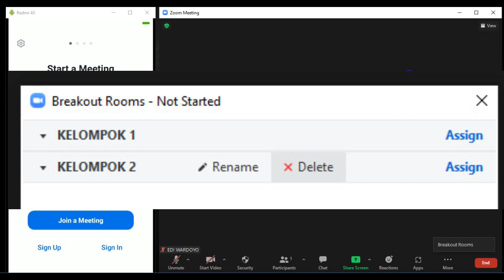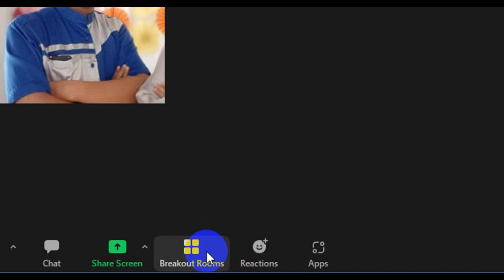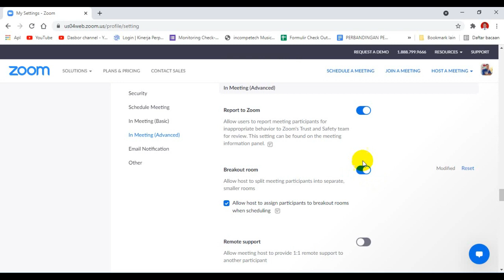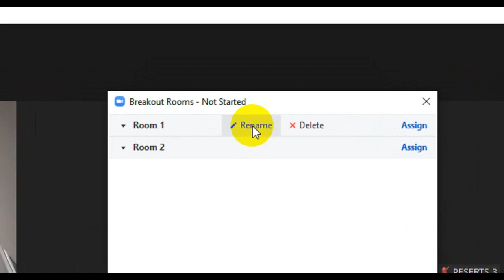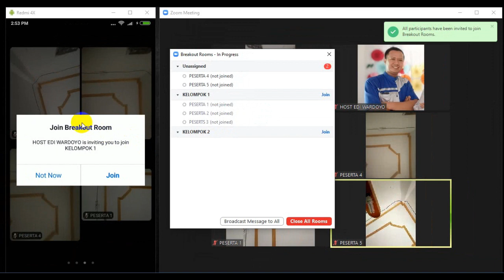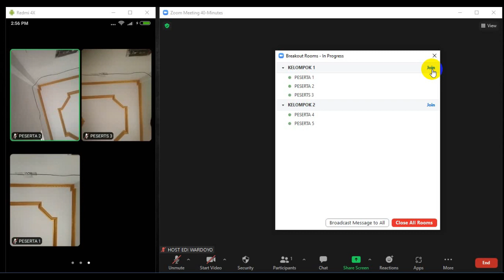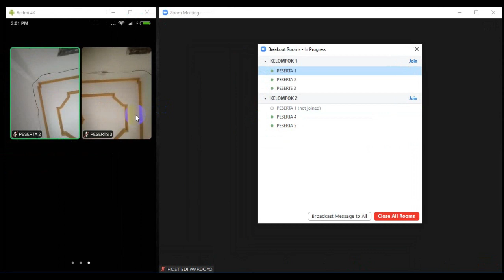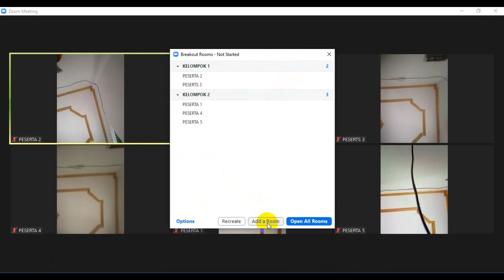TUTORIAL MEMBUAT BREAKOUT ROOM PADA ZOOM MEETING BISA MEMBUAT RUANG DISKUSI KELOMPOK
Assalamualaikum Wr.Wb.
Halo Sobat Youtube apa kabar semuanya
diKesempatan kali ini saya akan kembali sharing tutorial - tutorial sederhana dan gak ribet

Kebijakan belajar dari rumah (school from home/SFH) masih dilanjutkan pada tahun ini di Indonesia, mengingat masih tingginya angka kasus baru Covid-19. Selama sekolah dari rumah, aplikasi video conference Zoom menjadi andalan dalam kegiatan belajar mengajar secara online.
Zoom sendiri dibekali dengan fitur untuk mempermudah penggunanya. Salah satu fitur yang dimaksud adalah Breakout Rooms. Fitur Breakout Rooms memungkinkan pengguna membuat ruang obrolan tambahan dalam satu sesi pertemuan, atau satu link Zoom.
erikut langkah-langka cara membuat Breakout Rooms dan cara menggunakan Breakout Rooms di Zoom :
Perlu dicatat, fitur Breakout Rooms hanya muncul untuk pengguna yang berperan sebagai host dan menjalankan aplikasi Zoom menggunakan PC desktop/laptop. Pengguna tidak bisa membuat Breakout Rooms menggunakan aplikasi di ponsel. Berikut cara membuat Breakout Rooms di Zoom menggunakan PC: Untuk mengaktifkan fitur Breakout Rooms, pertama klik "My Account" di pojok kanan atas. Lalu pilih "Personal", kemudian klik "Settings"
Scroll ke bawah hingga menemukan menu "In Meeting (Advanced)". Nantinya akan muncul toggle "Breakout Rooms", Anda cukup menggeser ke kanan untuk mengaktifkan fitur tersebut. Anda juga harus mengaktifkan opsi "Allow host to assign participants to breakout rooms when scheduling". Tujuannya yaitu untuk memilih dan menyetujui permintaan partisipan sebelum masuk ke dalam ruang obrolan.Setelah pengaturan selesai, klik "Save" di bagian bawah untuk menyelesaikannya.
Assign Automatically: Zoom akan menempatkan peserta secara acak di sejumlah ruang yang tersedia. Assign Manually: Host dapat menentukan siapa peserta dan ruang pertemuan mana yang sesuai. Let Participants Choose Rooms: Membebaskan peserta untuk memilih ruang pertemuan mana yang akan ia kunjungi.
Pilih salah satu dari ketiga opsi di atas, lalu klik tombol "Create" untuk menyetujui. Sebagai contoh, jika Anda memilih opsi "Assign Manually", tampilannya seperti di bawah ini. Ketika mengeklik "Assign", Anda bisa membuat beberapa ruangan dan menentukan siapa saja partisipan yang akan bergabung di dalamnya. Anda juga bisa menentukan durasi setiap ruang obrolan serta mengaktifkan countdown sebagai penanda sebelum ruang obrolan ditutup.
Saat sesi ruang obrolan berlangsung, Anda bisa mengirim pesan atau membagikan informasi kepada semua partisipan dalam waktu yang bersamaan. Caranya, Anda cukup memilih opsi "Broadcast Message to All", lalu tuliskan pesan apa yang akan dibagikan, kemudian klik tombol "Broadcast". Setelah pengaturan selesai, Anda bisa langsung mengeklik "Open All Rooms" untuk dapat bergabung kembali seperti di awal.
Jika ingin menyelesaikan sesi rapat di setiap ruang, Anda cukup memilih opsi "Close Rooms" untuk menutup ruang obrolan.
Nantinya, semua partisipan dari setiap ruang obrolan bisa memilih, apakah mereka ingin kembali bergabung dalam sesi rapat atau keluar dari panggilan Zoom tersebut. Selamat mencoba.

Penulis : Conney Stephanie
Editor : Reska K. Nistanto

Terima kasih sudah mendukung chanel ini untuk semakin maju dan berkembang

Wassalamualaikum Wr.Wb